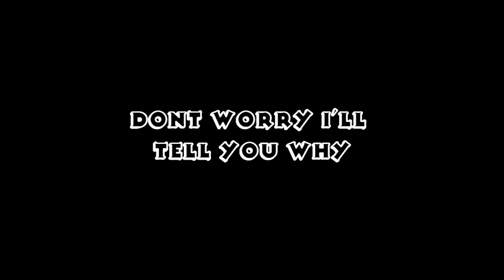introduction into what a Robocunt is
family-friendly, pg